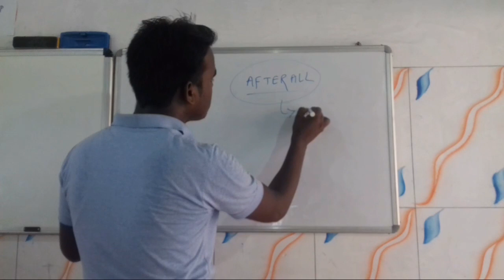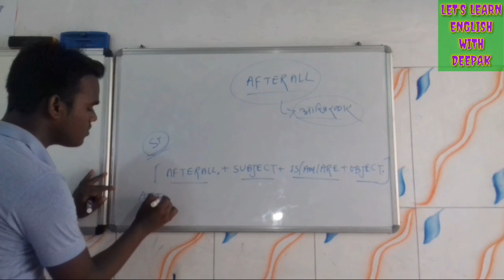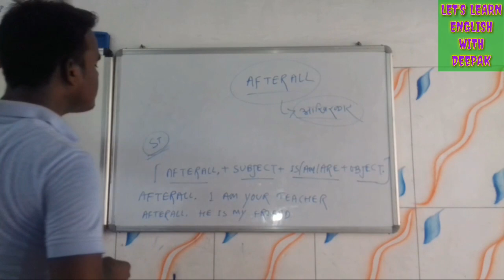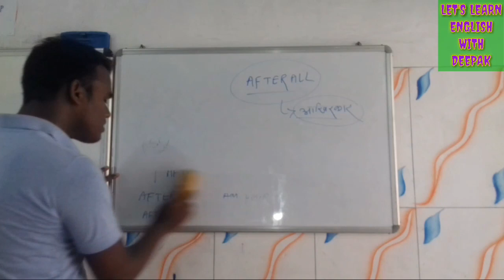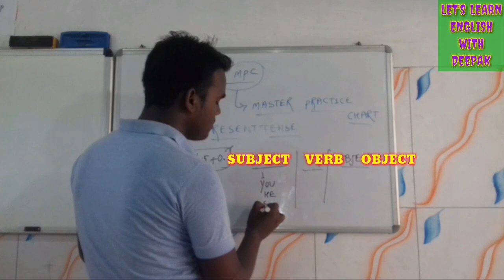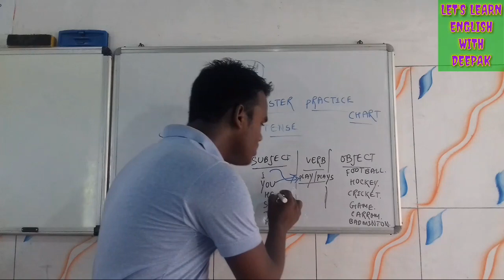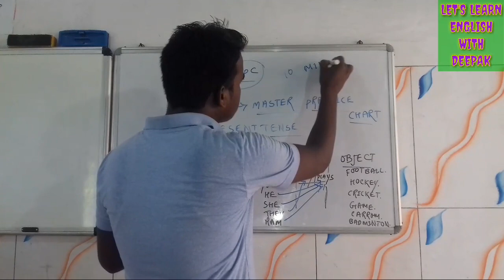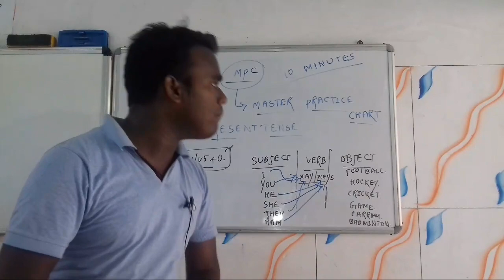Speak English with confidence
Hello my dear friends,Today,I am going to tell you how to speak English like a native speaker that I will tell you in this video.